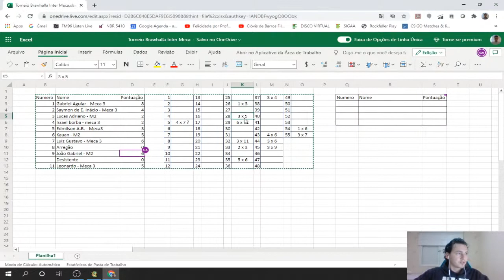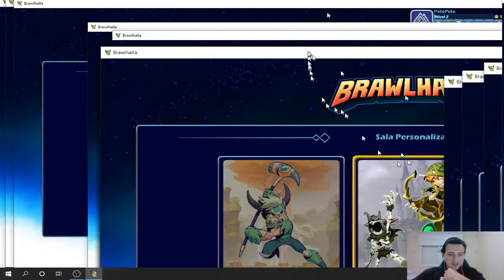e_sportes IFSC - Brawlhalla